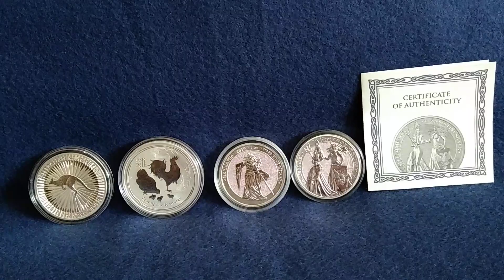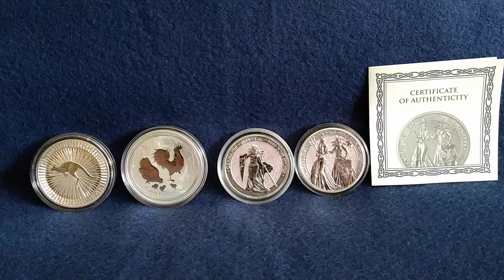Silber - Sammleraufschlag in Krisenzeiten bei Sammlermünzen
Derzeit fahren die Kurse Achterbahn, momentan das Erdöl, aber auch die Edelmetalle in kleinerem Rahmen. Was das für die Kleinanleger in Silber und deren Münzen heißt, möchte ich heute ein wenig genauer besprechen.
Wir scheinen am Anfang einer Finanz- und Wirtschaftskrise zu stehen. Corona ist schuld an allem. Die Wirtschaft und das öffentliche Leben stehen still, die Produktion von Waren, Dienstleistungen, Transportwege und der Tourismus. Genauer gesagt, fast alles ist stark eingeschränkt oder gestoppt.
Wenn jetzt also viele Firmen- und Geschäftspleiten drohen und damit massenhafte Arbeitslosigkeit sowie viele geplatzte Kredite, vor allem im Immobilienwesen, wird die Lage eventuell ziemlich ungemütlich.
Wohl dem, der dann schon einen gewissen Grundstock an Gold und Silber hat, den er im Idealfall zu einer Zeit mit günstigeren Kursen gekauft hat. Denn im Moment sind zwar die Papierkurse im Keller, aber die Preise für physisches Edelmetall haben sich vor allem beim Silber vom Papierkurs entkoppelt und sind viel höher angesiedelt, weil die Nachfrage enorm hoch und das Angebot dramatisch knapp ist.
Derzeit sollte man sich, wenn man sich für kommende Zeiten wappnen will und überhaupt zu diesen Preisen noch etwas kaufen will, unbedingt an möglichst günstige Münzen halten. In der Regel sind das Anlagemünzen oder auch Bullions genannt. Beim Silber  Australian Kangaroo, Wiener Philharmoniker, Maple Leaf, Athener Eule oder auch Arche Noah sind mit die günstigsten auf dem Markt. Dazu kommen noch semi-numismatische, die aber bereits teurer sind, auch wenn sie allgemein bekannt und akzeptiert im Handel sind.
Was momentan meiner Meinung nach nicht empfehlenswert ist, sind Sammlermünzen mit hohen Aufpreisen. In der Krise interessiert fast niemanden mehr ein seltenes Motiv, eine hohe Prägequalität wie polierte Platte oder eine kleine Prägezahl. Je exotischer und unbekannter die Münze ist, desto schwerer wird es sein, die Münze wieder loszuwerden. Den Sammlerwert interessiert dann niemanden mehr, nur noch der reine Materialwert. Wer Sammlermünzen besitzt, der sollte sie jetzt in die unterste Schublade ganz nach hinten legen und sie erst als allerletztes veräußern, wenn er keine andere Alternative mehr hat. Ansonsten sind diese für eine ferne Zukunft nach der Krise gedacht, wenn wieder geordnetere Verhältnisse herrschen werden und man einen Sammleraufschlag wieder aufrufen kann.
Leider haben viele das noch nicht verstanden und versuchen Sammlerstücke auf dem Sekundärmarkt, z.B. dem bekannten online-Aukionator, zu absoluten Fantasiepreisen loszuschlagen. Gerade dort haben sich schon eine ganze Weile lang unzählige Traumtänzer herumgetrieben, die einem schon vor der Krise ganz normale Silberunzen-Bullions für 25 € und mehr andrehen wollten, als auf Vergleichsportalen wie gold.de Dutzende Händler dieselbe Münze für 17 € angeboten haben. Zudem hat man bei einem renommierten Händler dort auch die Sicherheit, das Gekaufte auch zu erhalten, während man das bei einem Privatverkäufer nie sicher wissen kann.
Das sind meine aktuellen Gedanken zur momentanen Situation. Wie gesagt, das muss jetzt jeder mit sich selbst ausmachen, ob er zu den derzeitigen Preisen noch was kaufen will oder ob er sogar das Gefühl hat, er MUSS jetzt noch kaufen, um etwas zu haben. Andere setzen auf eine baldige Normalisierung und sitzen die hohen Preise aus. Ich kann es euch auch nicht sagen, nur soviel: an eurer Stelle würde ich gerade jetzt die Finger von reinen Sammlerstücken lassen. Damit werft ihr nur Geld zum Fenster raus. Meine Meinung.